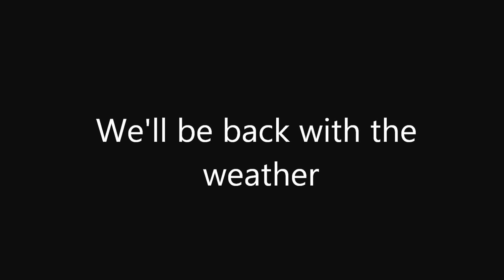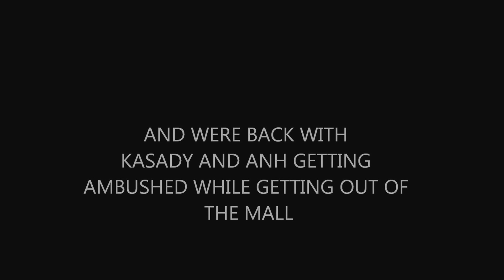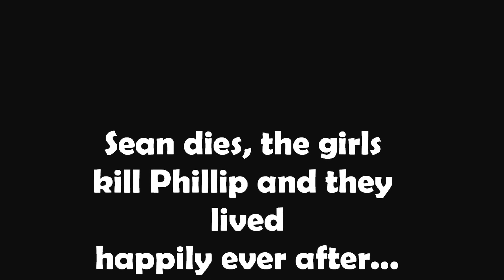Nerf War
The story starts off with Phillip and Sean being bored and they get an idea of a Nerf war, and so they go grab some Nerf guns and ambush their friends, Kasady and Anh, but they failed because they were too much of pussies. They find a place to eat and after they finished eating, Kasady and Anh find them and kill both Phillip and Sean. THE END

Cast: Kasady Liu, Phillip Choi, Anh Nguyen, Sean Chen
Chinese 2